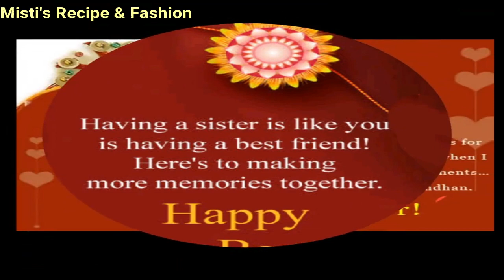Raksha Bandhan Whatsapp Status 2020 | Rakhi Whatsapp Status Video for Brother Sister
Raksha Bandhan Whatsapp Status 2020 | Rakhi Whatsapp Status Video for Brother/Sister | Rakhi 2020
Kaira scenes, kaira scene, kaira romantic scenes, kaira vm, kaira love vm, kaira romantic song whatsapp status, Kaira romantic whatsapp status, kaira whatsapp status, kaira love whatsapp status,